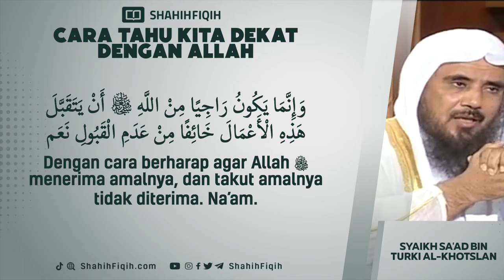Cara Tahu Kita Dekat Dengan Allah - Syaikh Sa'ad bin Turki Al-Khotslan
APAKAH SEMAKIN JAUH ATAU SEMAKIN DEKAT?

Syaikh Muhammad bin Shalih al-Utsaimin rahimahullah berkata :

الأيام تمضي ولا أدري هل ازددت قرباً من الله أو بعداً من الله؟ هل نحاسب أنفسنا على هذا الأمر؟

“Hari-hari terus berlalu, sementara saya tidak tahu, apakah saya semakin dekat kepada Allah atau semakin jauh. Sudahkah kita menghisab diri kita dalam perkara ini?!”

(Al-Qaulul Mufid, jilid 1 hlm. 150)